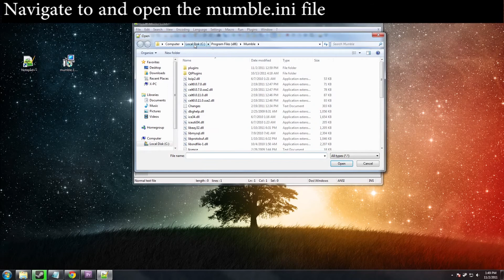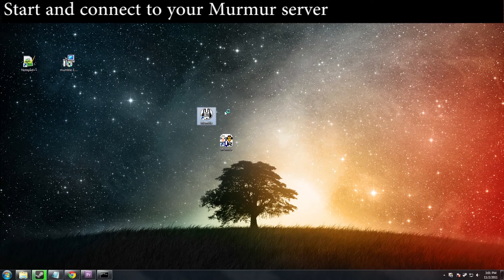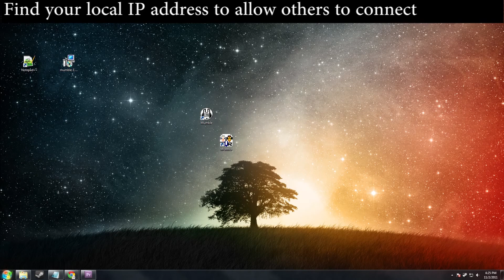LAN / Internet Mumble server setup guide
Have you ever wanted to have a voice server for gaming, or in home communication?  Have you ever wanted to talk to family members over their headphones while they're on the computer over your smart phone while you're at work?  Well now you can.  Follow along as we make setting up Mumble server on your LAN painless.